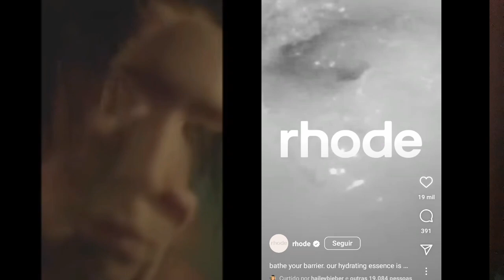Selena Gomez COPIADA por sua fã Dona Hailey Bieber em Nova campanha da Rhode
Banheira, sons de sussurros, imagens acidentadas, já vimos isso antes! A Nova campanha da Rhode de Dona Hailey Bieber tem muitas semelhanças com o curta de terror que Selena Gomez fez há tempos atrás, A Love Story, dirigido por Petra Collins.

Apresentação: Sean